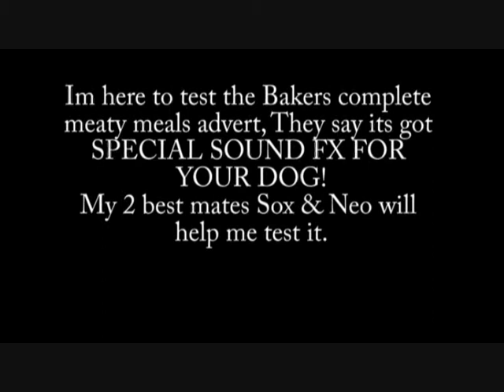My Staffordshire bull terriers advert test!!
i am testing the Bakers complete meaty meals advert which has special sound effects for dogs in it, Will my 2 best mates Sox & Neo react to the advert??